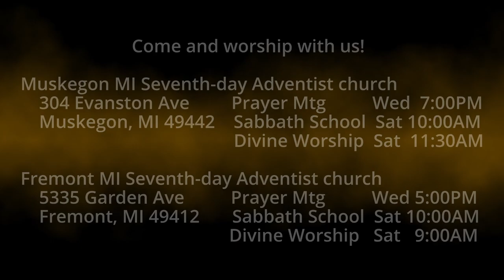The Burden of Malachi 1:1 A Laodicea-like Message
This morning we begin our next devotional journey with the last book in the Old Testament, the book of Malachi, or as the Hebrew can also be translated, the burden of Malachi.  Larry introduces the series and begins with a similar theme seen in the Bible's book of Revelation and applying to Gods people near the close of time.